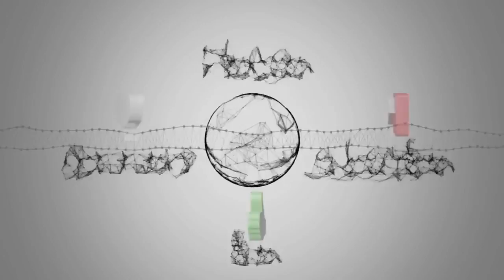Un milione di follower. E Luca Onestini sorprende i fan